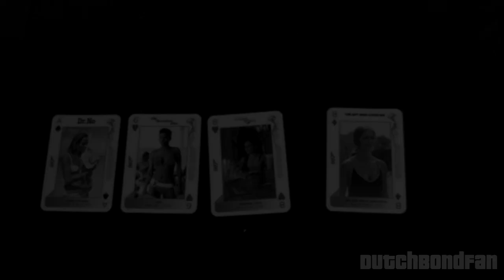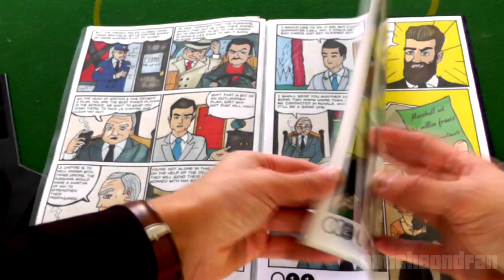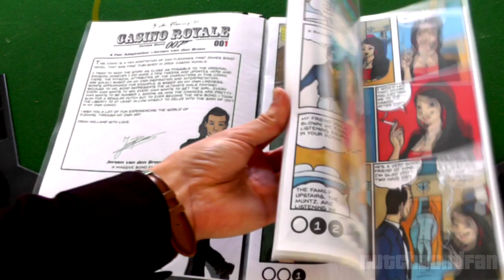Operation Stay at Home: DutchBondFan's Contribution